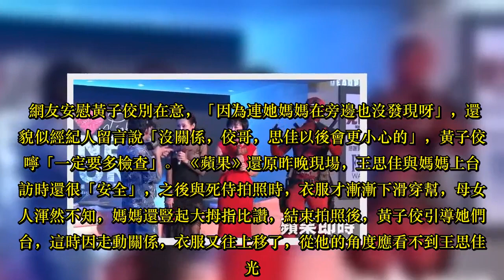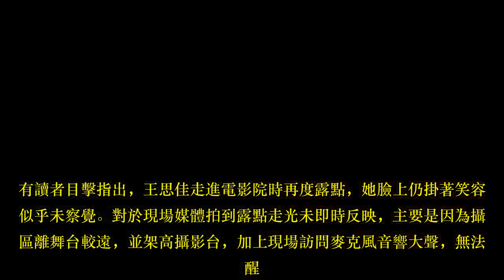【還原現場】王思佳露點娘比讚 佼佼主持懊惱未救駕 | 蘋果日報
（新增內容）王思佳昨晚在微風廣場《死侍2》首映會大走光，胸前2點見客，台上台下一路露，主持人黃子佼事後被問起，直呼對王思佳很不好意思，他當下如果知道，一定會馬上去擋駕。 她下台入場時，從場外走進場內，她和身邊人員仍舊沒發現露點，因現場活動進行中，人潮混亂，即便記錄活動的公關人員在王思佳行進間有拍照，也都是事後看到媒體報導，再檢視照片才發現也拍到走光。黃子佼在臉書表示，訪問時都看眼睛，不會盯女藝人的胸口，加上現場沒人鼓譟或提醒，「（王思佳）媽媽與死侍互動可愛，我也一直在引導拍照」，根本沒發現王思佳春光外洩。 他說昨天感冒聲音品質不佳，對此感到沮喪抱歉，之後被告知露點意外，更是始料未及。 網友安慰黃子佼別在意，「因為連她媽媽在旁邊也沒發現呀」，還有貌似經紀人留言說「沒關係，佼哥，思佳以後會更小心的」，黃子佼叮嚀「一定要多檢查」。 《蘋果》還原昨晚現場，王思佳與媽媽上台受訪時還很「安全」，之後與死侍拍照時，衣服才漸漸下滑穿幫，母女兩人渾然不知，媽媽還豎起大拇指比讚，結束拍照後，黃子佼引導她們下台，這時因走動關係，衣服又往上移了，從他的角度應看不到王思佳走光。有讀者目擊指出，王思佳走進電影院時再度露點，她臉上仍掛著笑容，似乎未察覺。對於現場媒體拍到露點走光未即時反映，主要是因為攝影區離舞台較遠，並架高攝影台，加上現場訪問麥克風音響大聲，無法提醒。而文字採訪區則在舞台對面側邊，因仍有一段距離，其實未能清楚看見王思佳露點走光。（劉妍伶、吳惠菁／綜合報導）出版時間：08:55更新時間：10:40想知道更多，一定要看……王思佳不認露點爆真相　老公全程在場！【獨家回應】王思佳微風之夜2點全露　扯「有貼胸貼」看了這則新聞的人，也看了……【差很大】紅毯露點被譏是大媽　強國女PO素顏堅持才27   有話要說 投稿「即時論壇」